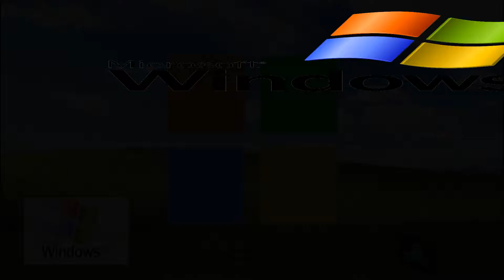WindowsXP INTRO FOR ME